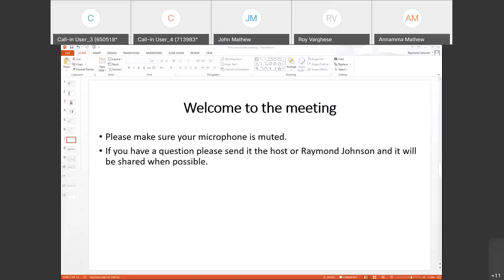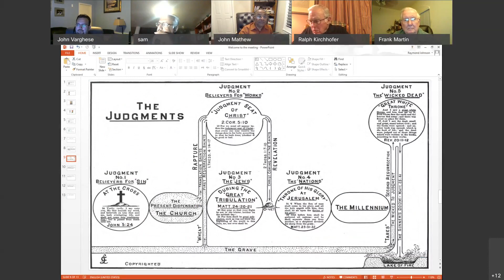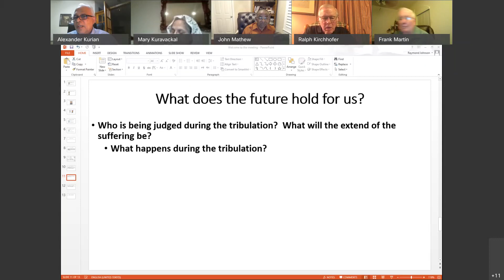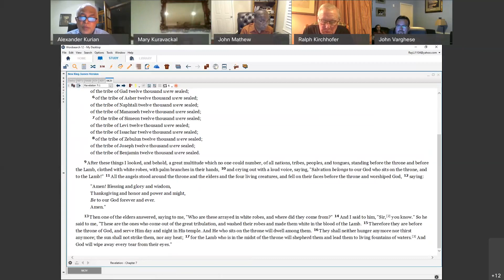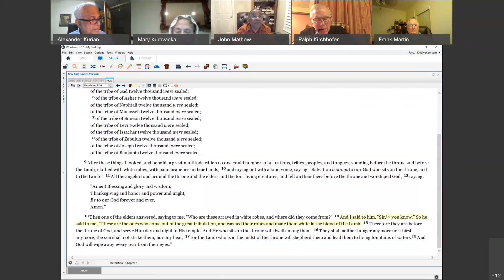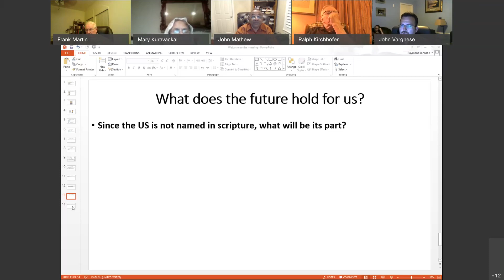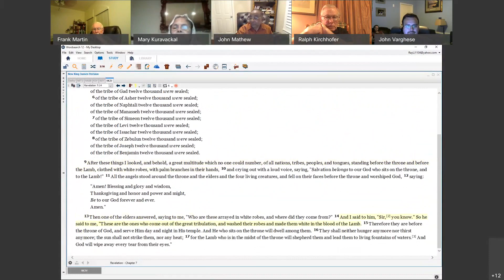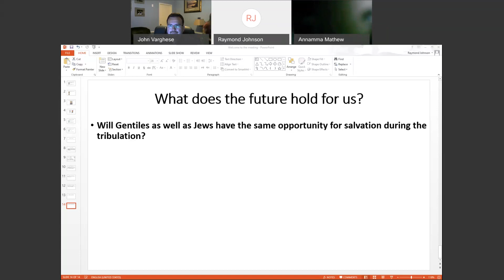Light from the Word 5 The Rapture, Tribulation and Millennium, Is the USA in the Bible?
Q&A with Dr. Alexander Kurian and Dr. John Mathew